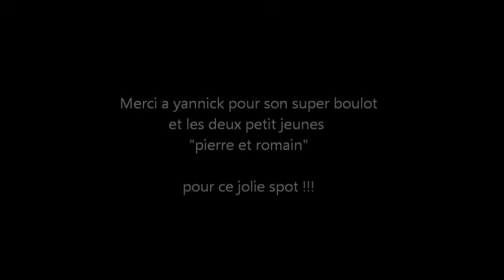Bmx trails yann (24)